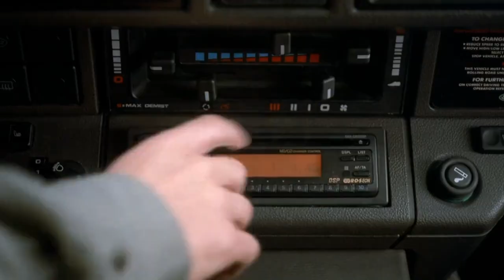November Növelet - Misanthropy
Song: November Növelet - Misanthropy
Album:  From Heaven on Earth (Germany, 1999)

Footage: Funny Games (Austria 1997) directed by Michael Haneke and starring Susanne Lothar and Ulrich Mühe.